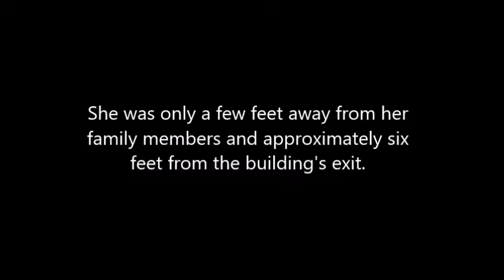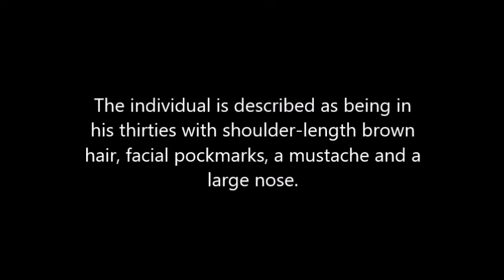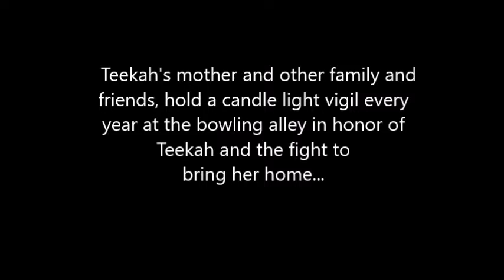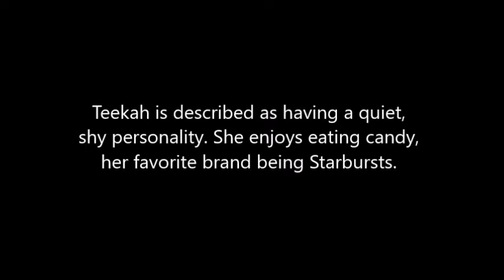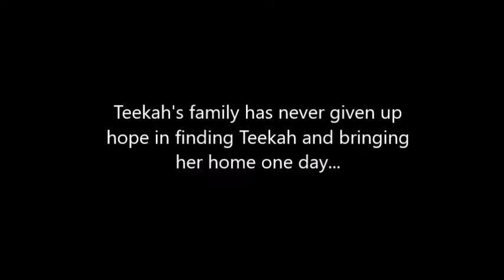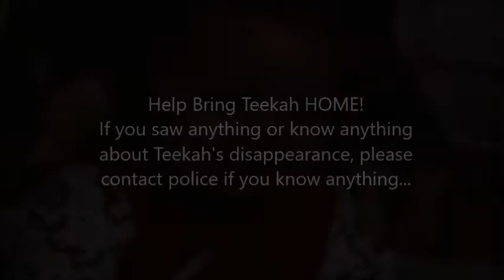Find Little Teekah Lewis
January 23, 1999 in Tacoma Washington, 2 year old Teekah Lewis spent the evening with her family at New Frontier Lanes Bowling Alley. Teekah went to play a game in the arcade room feet away from the exit. Her mother turned away from her for only a few seconds and little Teekah disappeared. Teekah has never been seen since that night. Her family remains hopeful that they will bring Teekah home one day...

Thank you to the facebook page, "Help Find Teekah Lewis" for allowing me to use photo's of Beautiful Little Teekah.